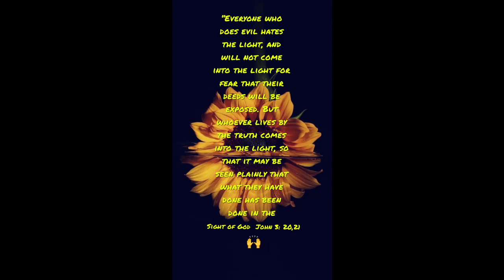Verse of the day! 9/29/23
The Holy Bible - Verse of the day!
Sub! Like! Share!
Much Love! Stay Strong! Thanks!